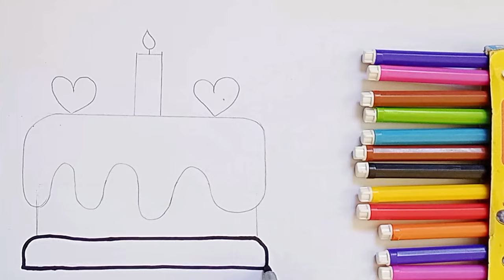Cute Cake🍰 Drawing,Painting and coloring for kids|Toddler